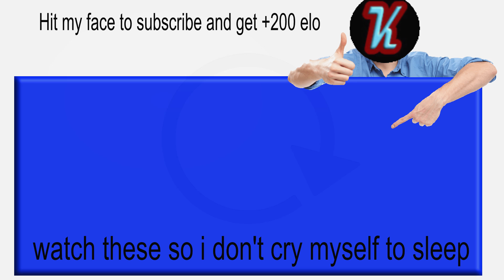DESTROYING an FM at bullet chess (they blundered their queen!)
This FM has nothing on me!